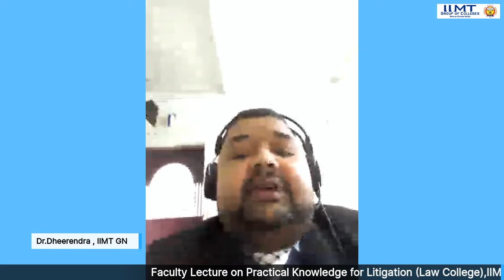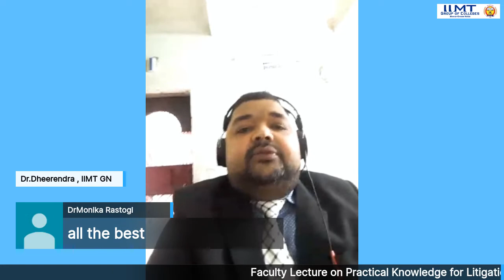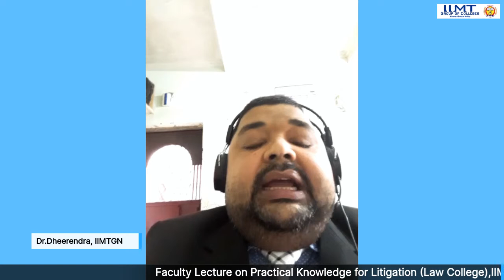Faculty Lecture (Law College)